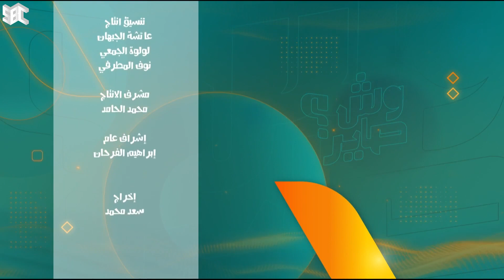وش صاير | الموسم الثالث | الحلقة 1